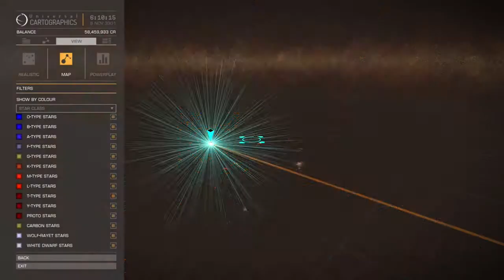Visiting the Center of the Galaxy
After 16 days of flight and the discovery of some new planets, water worlds, and candidates for terraforming, I finally make the jump into Sagittarius A* on 7 Nov 3301.